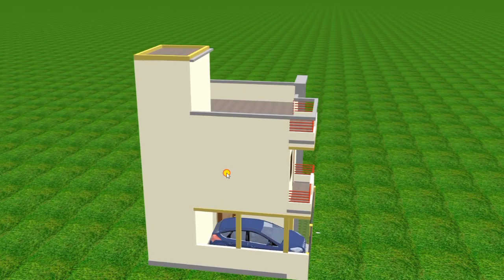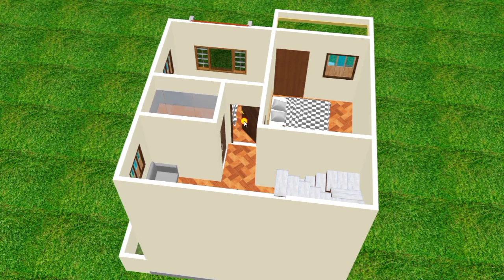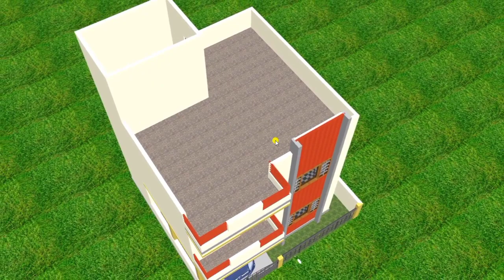24×23 awsome house desgin with beautiful elevation and car carparking |3d home plan with car parking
24×23 awsome house desgin with beautiful elevation and car carparking | 3d home plan with car parking

हेलो दोस्तों सभीको हमें प्यार देनेके लिए दिलसे धन्यवाद ❤. दोस्तों आज इस वीडियो पर हमने आपके लिए ये 24 बाई 23 फिट के अंदर कार पार्किंग सहित एक छोटा घरके डिजाइन और प्लान के वीडियो शेयर किया हु.

todays in this video our topic is 24 by 23 house planing ideas in 3d with carparking and beautiful elevation.

your quires
#24×23homeplan

522 sq ft house plan with car parking 3d

522 sq ft house plan with car parking

522 sq ft house plans with car parking in hindi

522 sq ft house plan with car parking in india

24 by 23 house plan with car parking

24*23 house plan with car parking

3 bedroom house plan with car parking

house design with ground floor parking